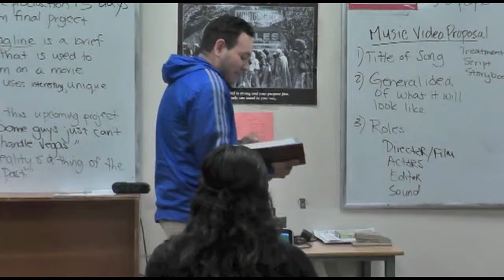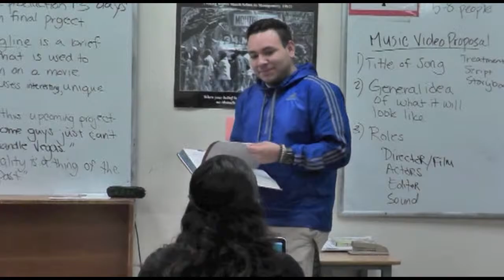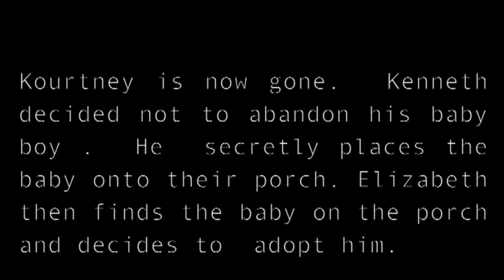Mr.Taylor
The days of Mr. Kenneth Taylor. School assignment, Hoped you liked it!

Mr. Mcelver Black - Mcelver "Ravi" Joseph

Creepy Student- Bernard Smith

Lucas Taylor - Juan Villatoro

Extra's
Thanks to Mitzee Mandocodoc and Frank Villacorta